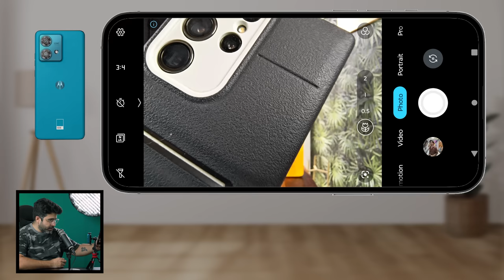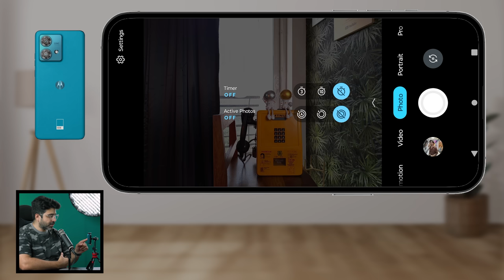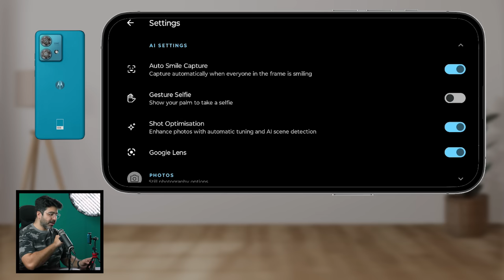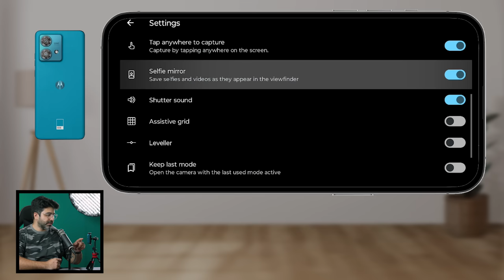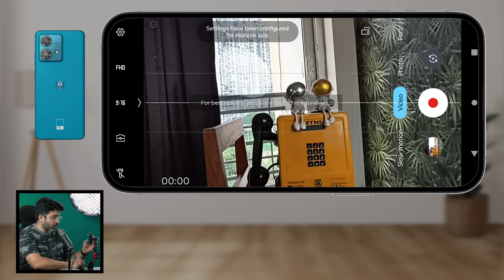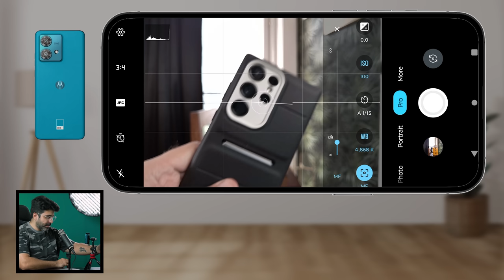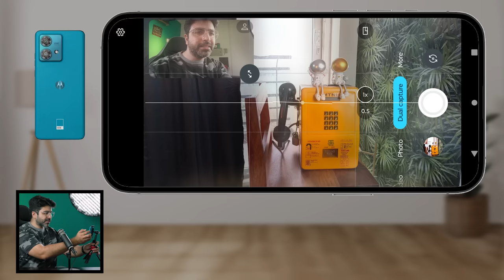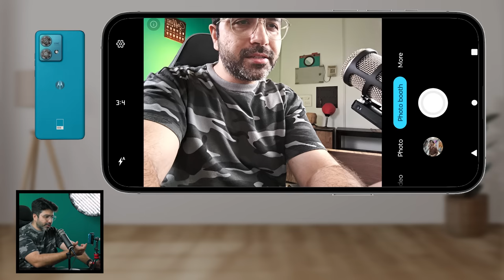Moto Edge 40 Neo BEST Camera Settings (in Hindi)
I have shared best camera settings to click photos and record videos using Moto Edge 40 Neo.